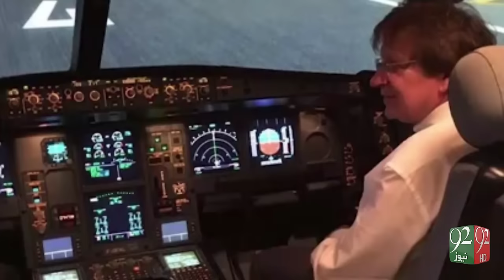PIA to start new 'Premier Service" -10-08-2016 - 92NewsHD